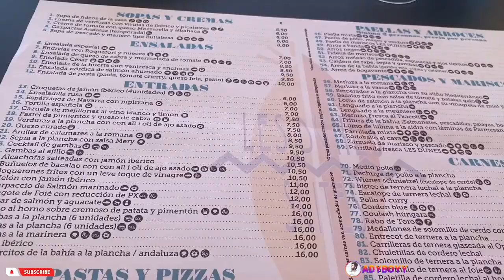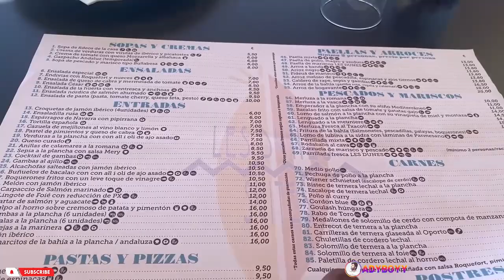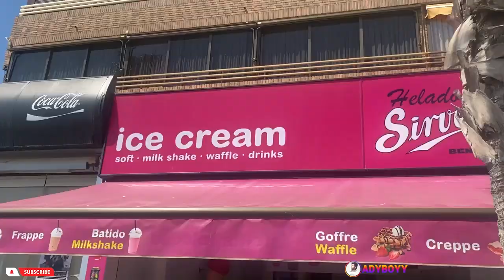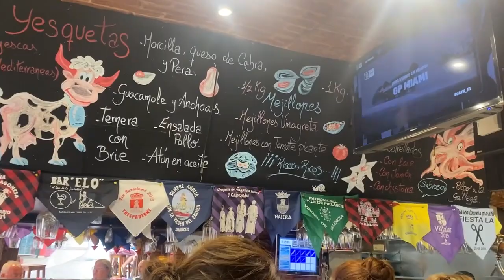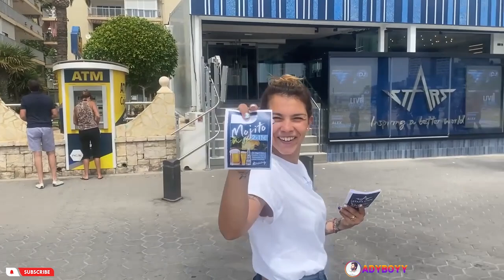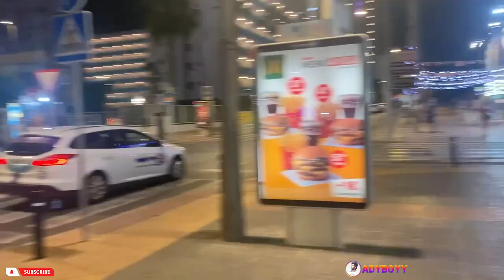Spain Nightlife 2023 | Exploring Benidorm City, Beach, Nightclubs, Bars & Spanish food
Hi Guys

Let me take you to Benidorm, Spain. It is popular for its Mindblowing  Nightlife and has stunning beaches.
Travel with me and have fun.
Are you Planning to study abroad?
We have 1 stop solution for you